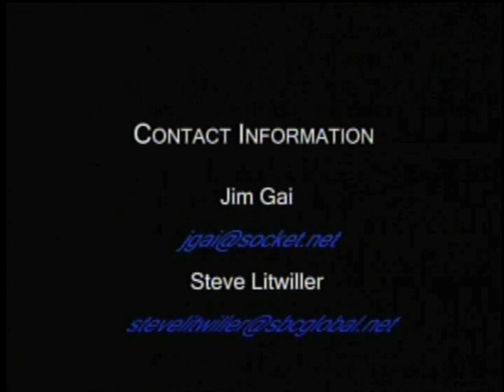Roadkill Clarinet Quintet